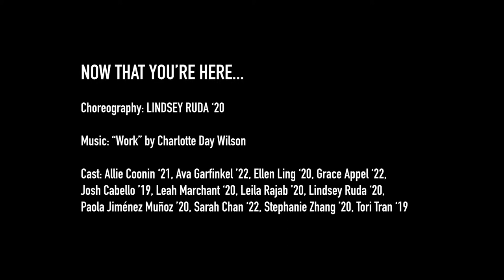Now That You're Here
Fusion Dance Company's 36th Annual Spring Show

Choreography: Lindsey Ruda ‘20
Cast: Allie Coonin ‘21, Ava Garfinkel ‘22, Ellen Ling ‘20, Grace Appel ‘22, Josh Cabello ‘19 , Leah Marchant RISD ‘20 Leila Rajab ‘20 Lindsey Ruda ‘20, Paola Jiménez Muñoz ‘20, Sarah Chan ‘22, Stephanie Zhang ‘20, Tori Tran ‘19
You are always scratching the surface with other people, no number of how-are-you’s or passing conversations could ever break past that ice. It’s easy not to realize that you’re skating past every interaction, that true understanding lies one thin transparent layer away, that the image you see in the ice is just a reflection of yourself, that you can’t see past the light glinting off the surface, so bright, yet so unrecognizable. Opening up is hard. It doesn’t come naturally for everyone. Sometimes the barriers that isolate you are those that you constructed yourself. It takes work and it takes sacrifice to connect with people and to be vulnerable, to share your ugliest, most beautiful, and most secret truths. But look at the people who surround you. How could you not put in that work? How could you let fear and hesitation and discomfort keep you from the sweetness that comes from knowing someone completely? Find the key that unlocks the box you keep hidden in your chest. And start to tear down the walls that so lovingly protected you for so long...

Filmed by Riley McClenaghan